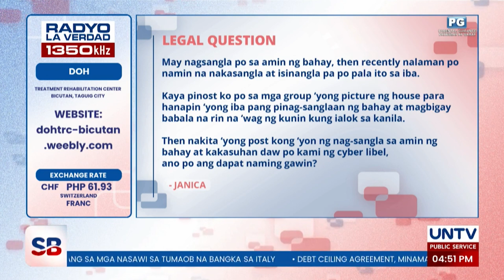Nagbabala ka sa social media tungkol sa sanlaan ng lupa, cyber libel na?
Nakasanla na ang lupa sa amin pero 'yun pala isinanla pa rin sa iba. Nag-post ako ng babala sa social media para sana wala nang mabiktima pero kakasuhan daw ako noong may-ari ng lupa ng cyber libel. Pwede ba yun?

Alamin ang kasagutan mula kay Atty. Sofia Monique Brondial ng Abo and Peñaranda Law Firm.